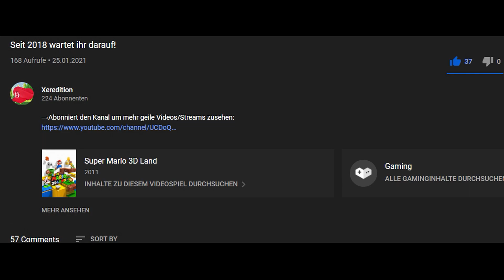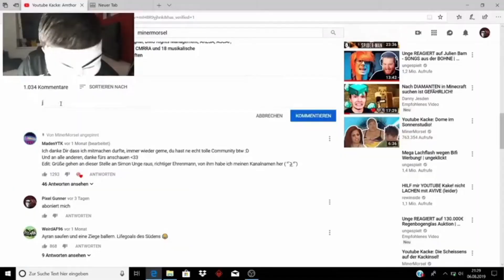Ich schaffe dieses Level nicht... Und WENN ICH LAUT BIN BIN ICH LAUT.... LOOL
[Ab jetzt immer 22 Uhr neuer Part] cool geschnitten. yeeeeaaaahhhhh

🗓️STREAM PLAN🗓️ [20 UHR]
DI: AMONG US
DO:  JUST CHATTING
FR: AMONG US
SA: SMASH ULTIMATE TURNIER